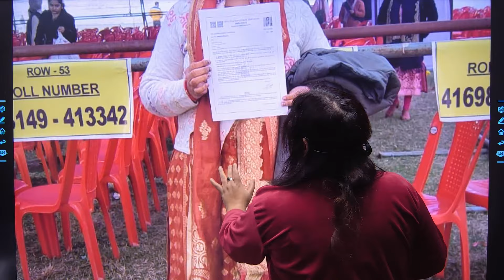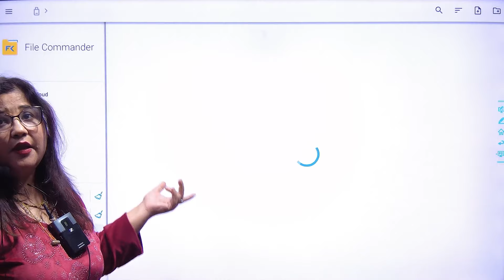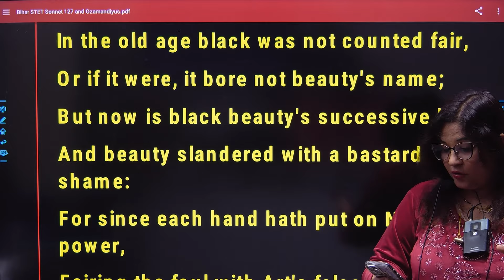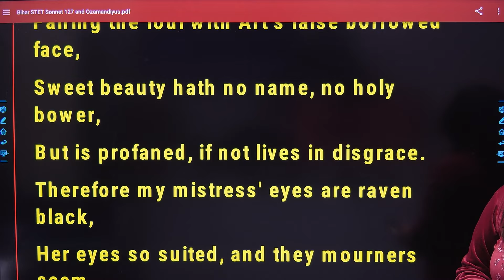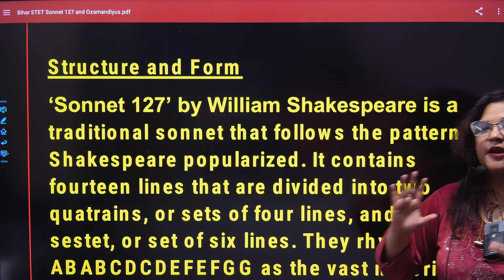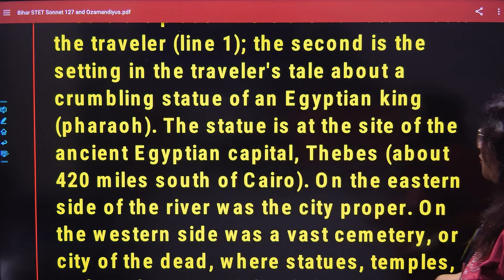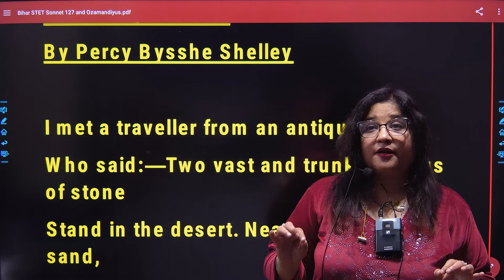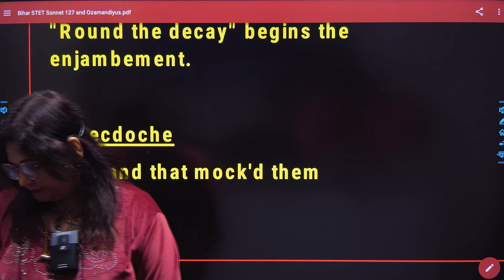BIHAR STET PGT ENGLISH 2024 PART 1 I Shakespeare Sonnet 127 I Ozymandias by P.B Shelley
Sonnet 127 Shakespeare
Ozymandias by P.B Shelley
Batches for Bihar TGT and PGT
Paid Batch for DSSSB TGT and PGT English